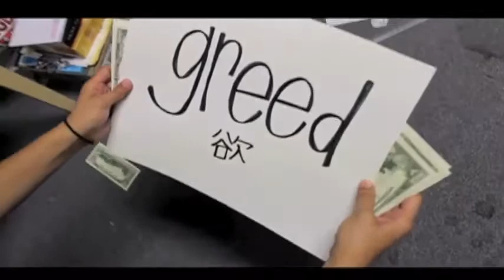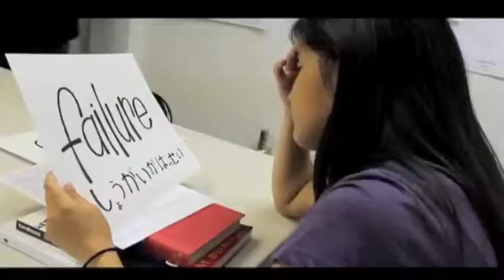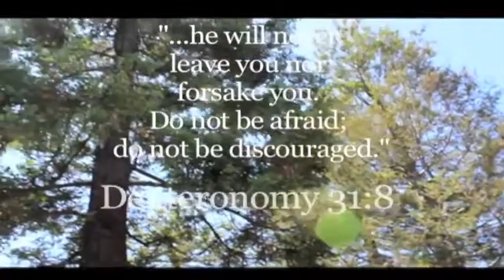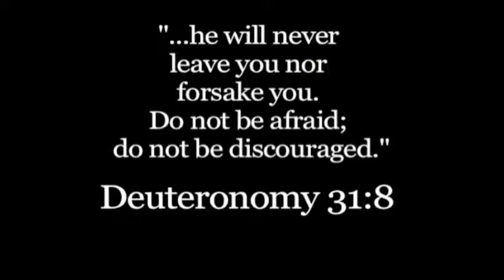Lifehouse: Everything Skit - SBCC Legacy 2011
A variation of the well-known Everything Skit, made by South Bay Community Church's high school ministry.
We did this skit for our service on July 24, when we had students from Japan join us for service, which is why you see Japanese on the cards.